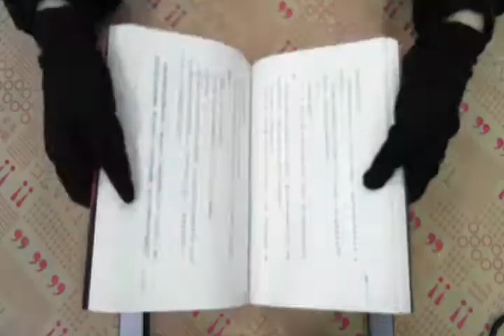TAAZE｜惑鄉之人 二手書書況 9789575229740